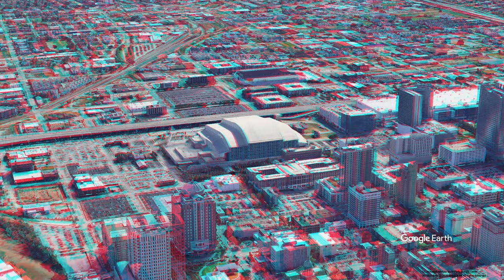US Houston, Minute Maid Park ANAGLYPH, RED/CYAN, 3D RED/CYAN 3D, 3D ANAGLYPH, Google Earth, 적청 입체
Minute Maid Park, previously known as The Ballpark at Union Station, Enron Field, and Astros Field, is a ballpark in Downtown Houston, Texas, United States, that opened in 2000 as the home stadium for the Houston Astros of Major League Baseball (MLB). The ballpark is Houston's first retractable-roofed stadium, and features a natural grass playing field. The ballpark was built as a replacement of the Astrodome, the first domed sports stadium ever built, which opened in 1965. It is named for beverage brand Minute Maid, a subsidiary of The Coca-Cola Company, which acquired naming rights in 2002 for $100 million over 30 years. As of 2016, Minute Maid Park has a seating capacity of 41,168, which includes 5,197 club seats and 63 luxury suites.